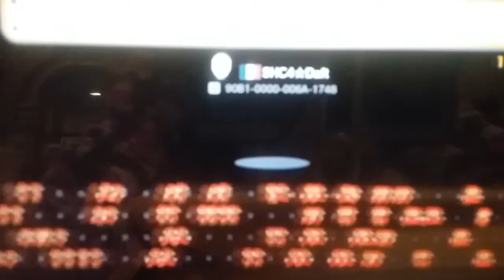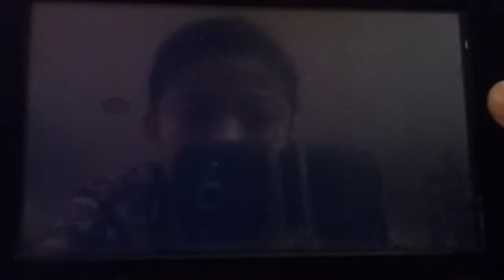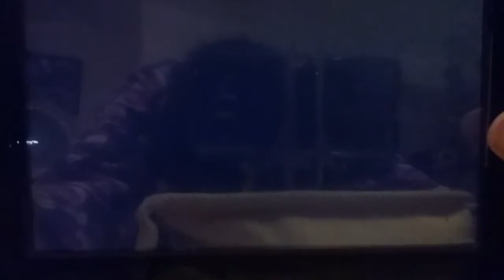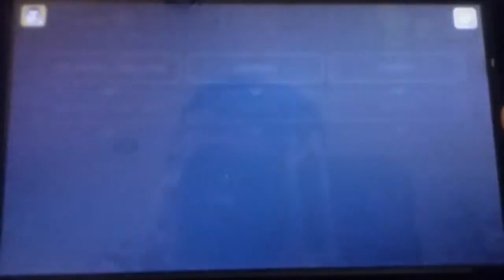Mario Maker part 2